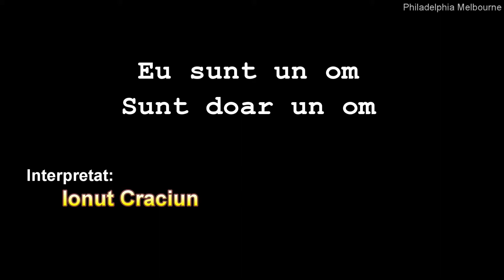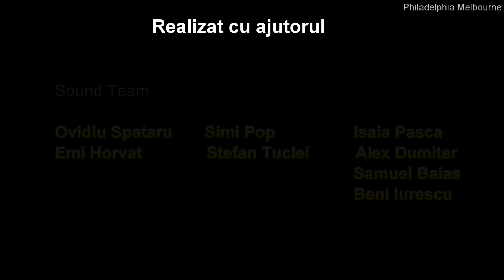Ionut Craciun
Un timp de o zi Isuse.